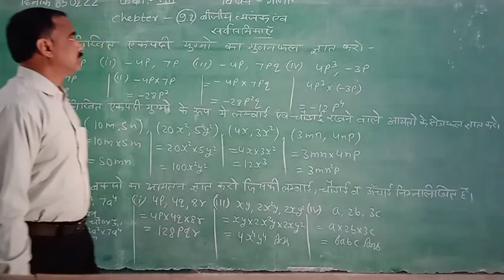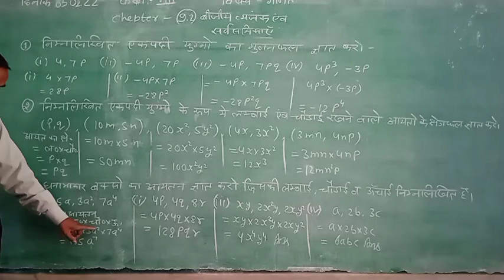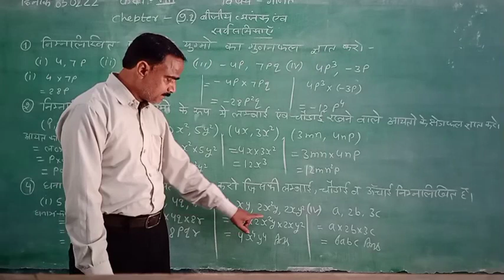class 8 maths exercise 9.2 part 1